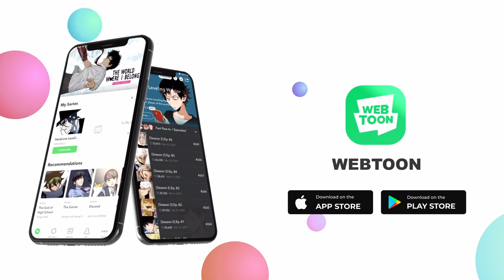THIS IS CRAZY! | EVERYTHING IS FINE - Episode Clip Reaction